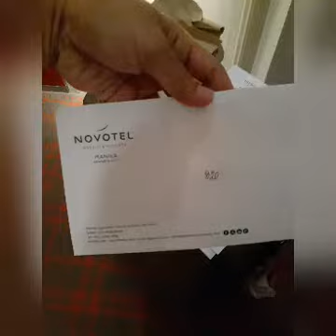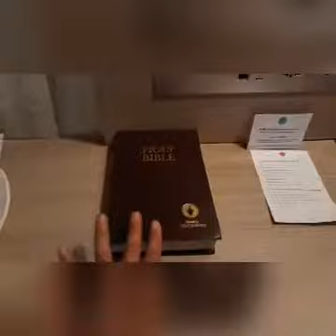Quarantine Place at Novotel Manila / while waiting swabtest result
i love the way they treat us while we are staying in this hotel. its clean and very comfortable place.